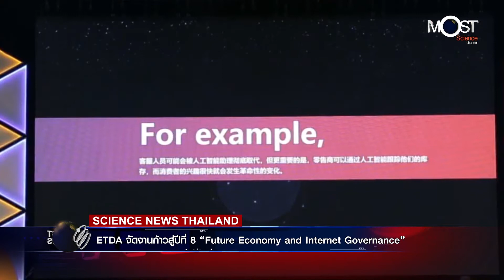ส.ค. 61 ครั้งที่ 1 “BIG CHANGE TO BIG CHANCE” เรียนรู้ประเทศไทยยุคดิจิทัล